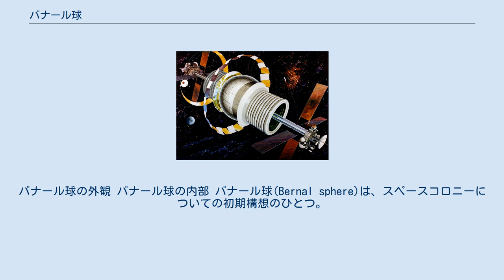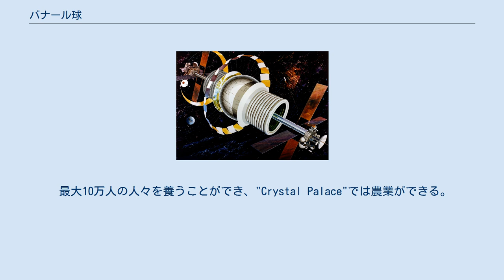バナール球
バナール球の外観 バナール球の内部 バナール球(Bernal sphere)は、スペースコロニーについての初期構想のひとつ。
 フランス語読みで「ベルナール球」と表記されることがある。
 1929年、イギリスの物理学者ジョン・デスモンド・バナールの著書『宇宙・肉体・悪魔 理性的精神の敵について』の中で提唱した案に基づいて名付けられた。
 長期間の宇宙滞在を目的として提案されているモデルのひとつ。
直径1.6kmの中空の球で空気が満たされて、2万から3万人が居住できる。
 1975年から1976年までスタンフォード大学で行われた、将来のスペースコロニーの設計に関する一連の研究で、ジェラード・K・オニールはバナール球を改良した島1号(Island One)を提案した。
 これは、地球と同程度の人工重力を生み出すために、直径500mで分速1.9回転する球体モデルであり、気圧維持に適し放射線遮蔽効率が良い。
 最大10万人の人々を養うことができ、"Crystal Palace"では農業ができる。
日光は極付近の鏡で窓を通して内部に導かれ、内部の景色は湾曲した巨大な谷となる。
 オニールは、より大型のスペースコロニーとして島2号を提案した。
 直径1800mで赤道部分の外周は6.5kmとなり、14万人が十分な居住地を持てる。
これは、住人間で効率的な輸送を行うには十分小さく、工業基盤となるには十分大きいサイズである。